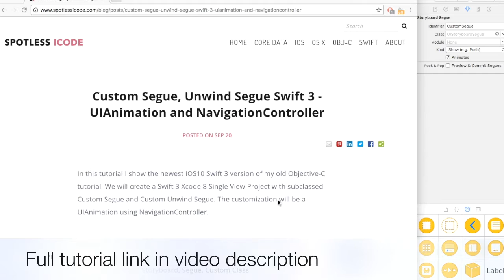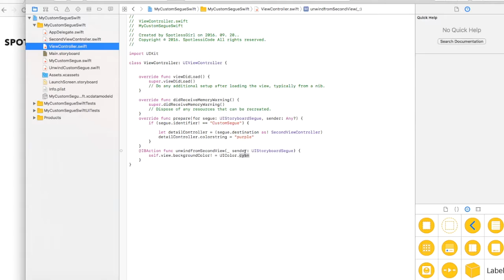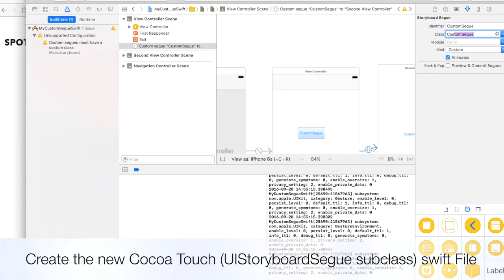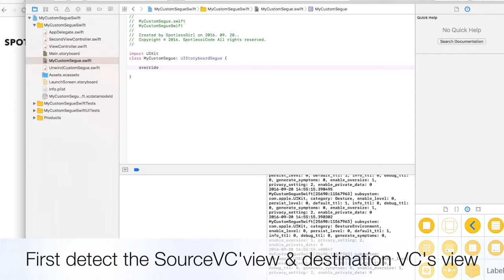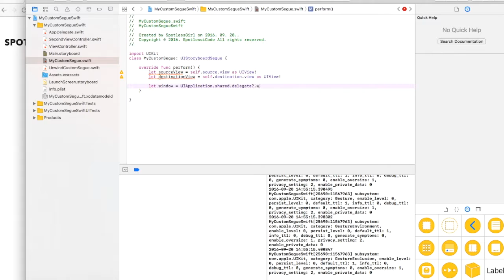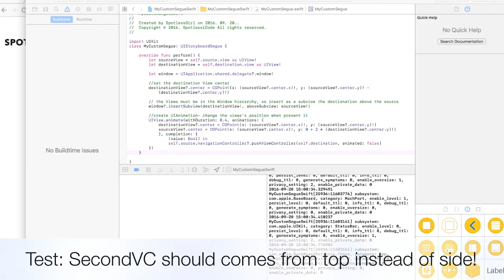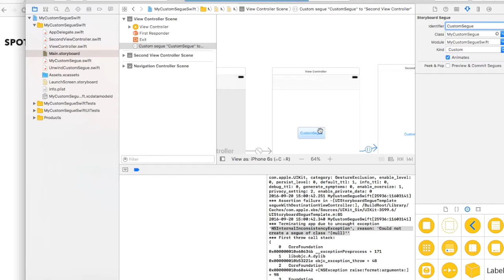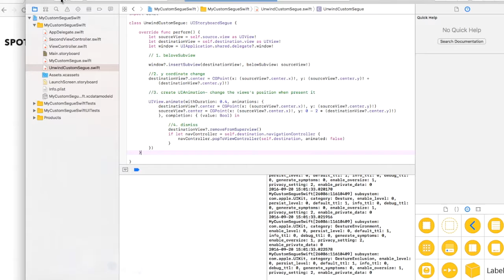Swift 3 IOS10 Custom Segue + Custom UnwindSegue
In this tutorial I show the newest IOS10 Swift 3 version of my old Objective-C tutorial. We will create a Swift 3 Xcode 8 Single View Project with subclassed Custom Segue and Custom Unwind Segue. The customization will be a UIAnimation using NavigationController.
This video just represent the difference between the default and custom segue, and the concept of the code.